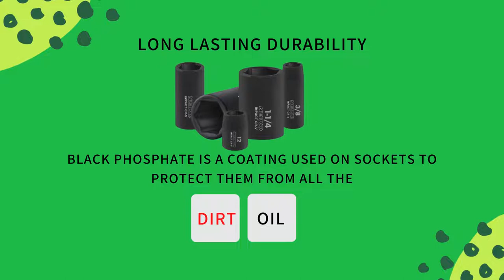Neiko 02448A 12 Drive Master Impact Socket Set review |Best socket set .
Product Description
The Neiko 02448A 1/2-inch drive impact socket Master set comes with the following pieces: (58) 1/2-inch drive sockets: SAE (deep and shallow): 3/8, 7/16, 1/2, 9/16, 5/8, 11/16, 3/4,
bars: 3, 5, 10-inch, (1) 1/2-inch drive by 10-inch length quick-release ratchet handle 72-tooth (1) 1/2-inch drive impact Universal joint (1) 1/2 (F) to 3/8-inch
(M) drive impact Reducer (1) 3/8 (F) to 1/2-inch (M) drive impact Adapter.Neiko 02448A 12 Drive Master Impact Socket Set review |Best socket set .

Impact pieces are constructed of heavy-duty drop-forged premium chrome vanadium steel to withstand extreme levels of torque changes against fasteners
6-point hex socket design prevents round-off deterioration under high torque and hammering stress with use of impact and electric wrenches
Highly visible laser-etched markings on corrosion-resistant black phosphate finish makes it easy to identify drive socket sizes, specs, and measurements
Sturdy and strong blow molded case features socket size labels for organized storage and is secured by two lever locks
The complete set comes with the following pieces: 58 x 1/2" drive sockets - SAE (Deep and Shallow): 3/8, 7/16, 1/2, 9/16, 5/8, 11/16, 3/4, 13/16, 7/8, 15/16,
10-inch length quick-release ratchet handle 72-tooth, 1 x 1/2" impact universal joint, 1 x 1/2" (F) to 3/8" (M) reducer, 1 x 3/8" (F) to 1/2" (M) adapter.Neiko 02448A 12 Drive Master Impact Socket Set review |Best socket set .Sockets come encased in a heavy duty blow mold case for safe keeping when not in use. Great to transport between locations.Neiko 02448A 12 Drive Master Impact Socket Set review |Best socket set .